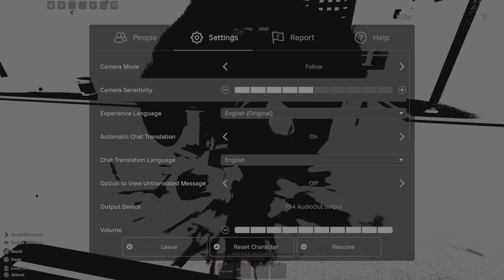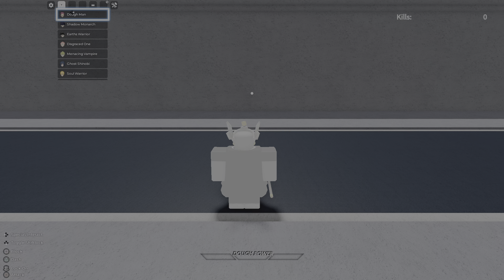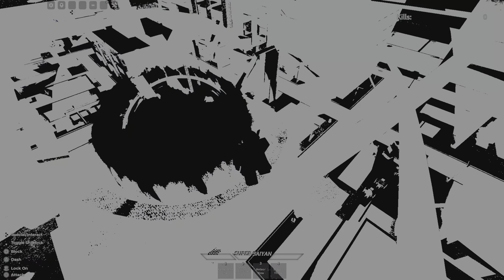Realm rampage has realesed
I know im late